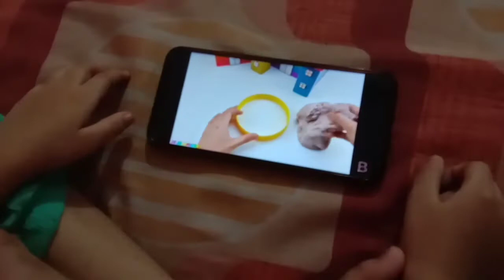💞आखिर किसके लिए?😔, क्यों मुझे दोबारा रात 11:40pm में खाना बनाना पड़ा😊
hi friends,
Nandita daily vlogs new video
behind the scenes of youtuber
free gifts kyu milte hai instagram pe
collaborations k liye kya karte hai youtubee
daily vlog vlogger Nandita
indian mom daily vloges,

# Nandita daily vlogs
# vlog video
vlog in youtube
vlog on youtube
vlog today
rashi dhedha vlog
rudrapuja vlog
my buityful life